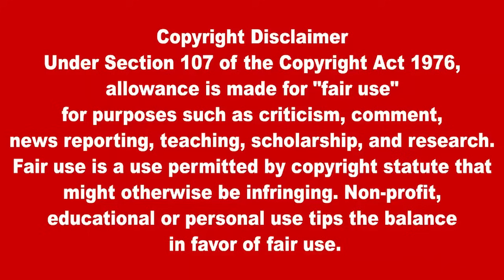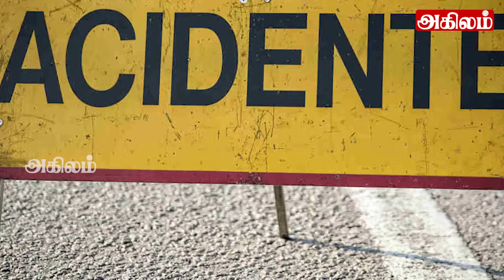இலங்கையின் பிரதான செய்திகள்02.11.2023 Sri lankan Tamil News |Today Newsv